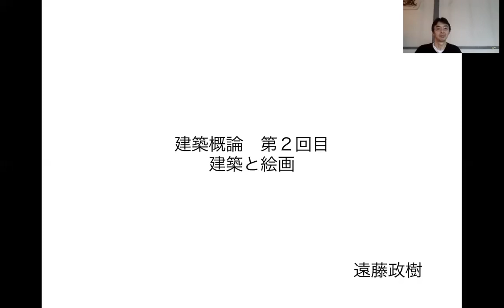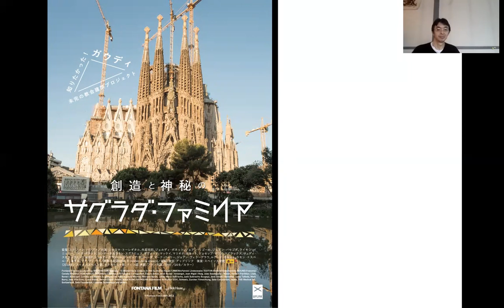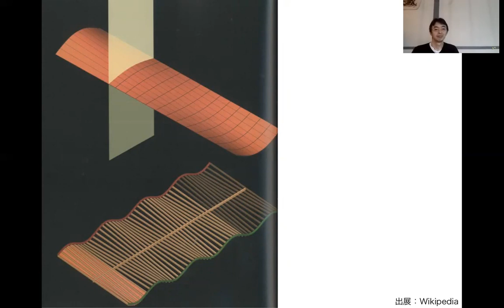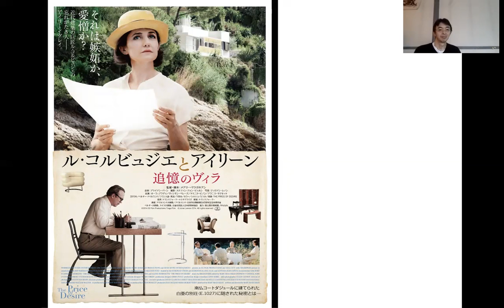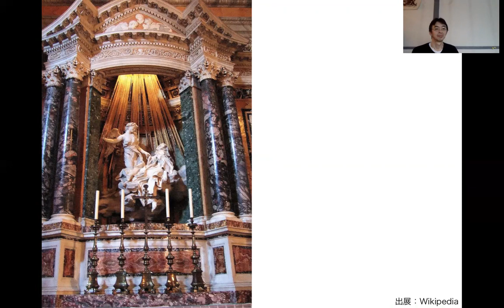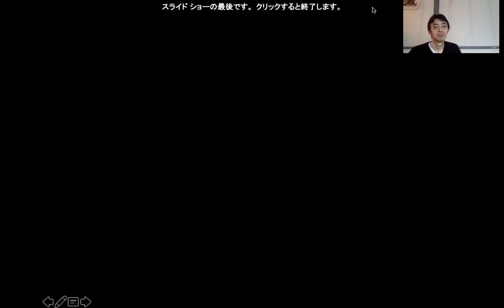02 1 21イントロ・映画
建築概論第2回 01